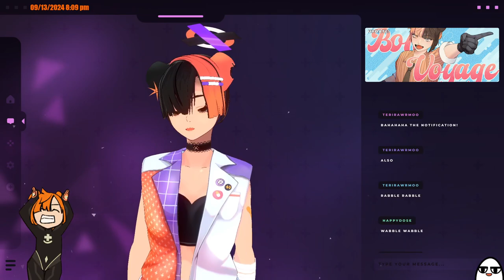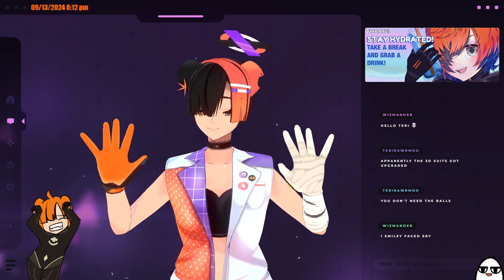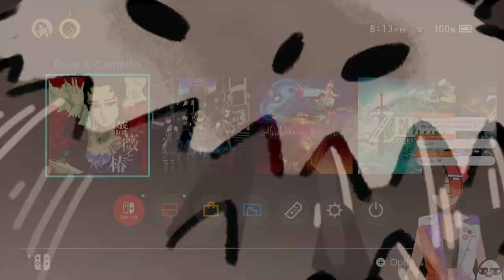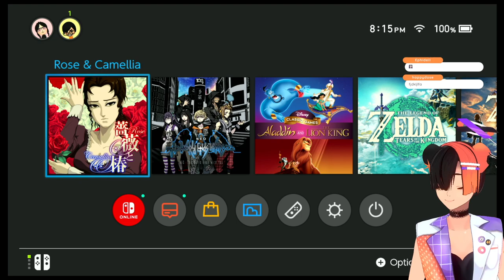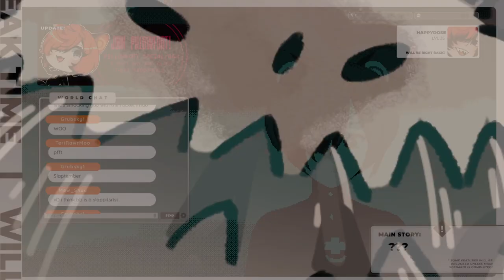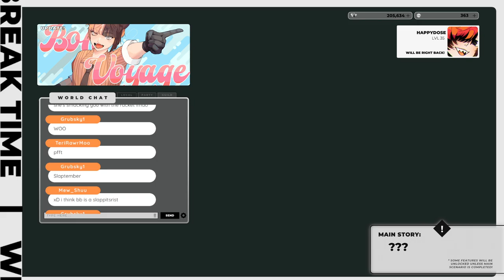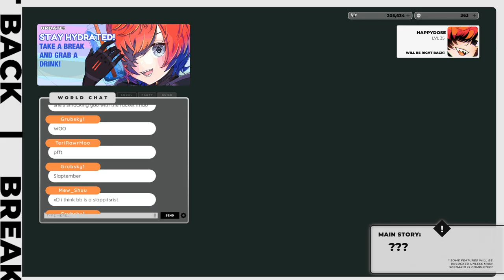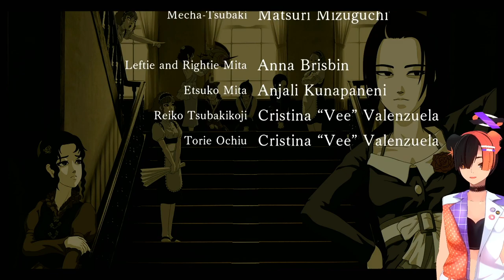Slap Slap Dodge Slap Slap Ohohoho || Rose & Camellia Collection (VOD)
Played the entire collection in one setting. What a fun game! And almost a work out??? My right arm is imbued with Ojousama slappiness.

5:20 Stream Start
14:00 The Rose Bride of Legend
41:25 The White Camellia of Revenge
1:46:07 The Chapter of World Youth
2:13:50 The Everyday Life of a Tranquil Camellia
2:48:45 It Takes Two to Slap